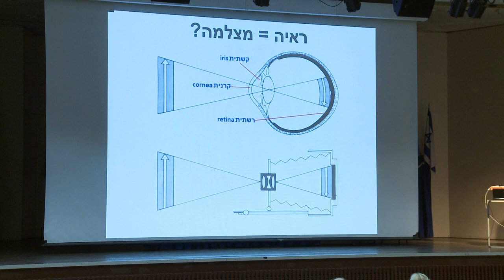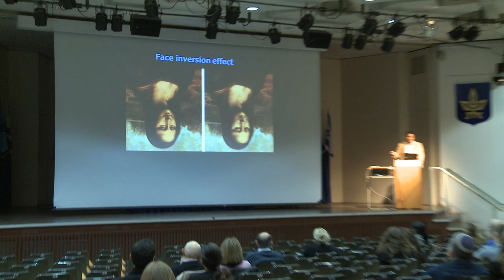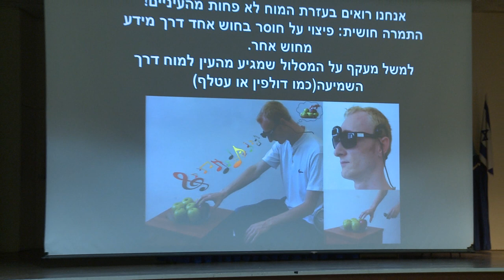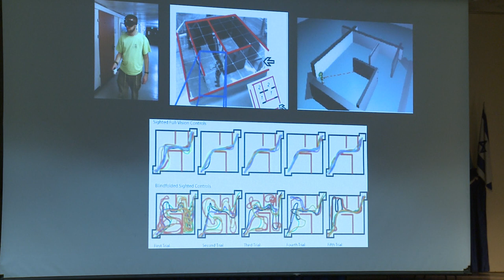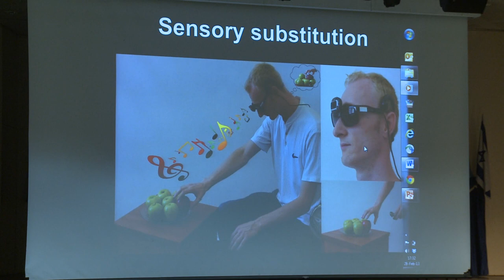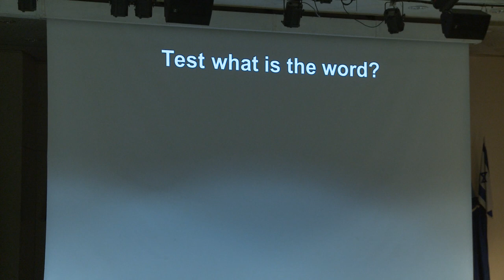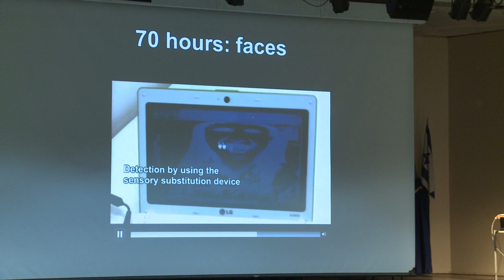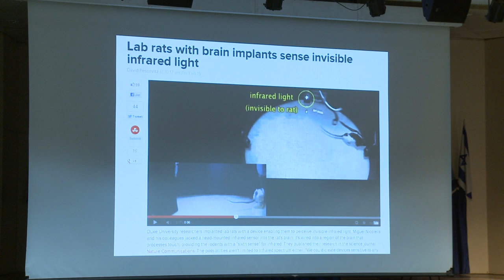Prof. Amir Amedi at BAW Israel 28-2-13 TAU - How to use music and sounds to make blind people 'see'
Prof. Amir Amedi at the Brain Awareness Week in Israel, Feb 28, 2013, Tel Aviv University. "How to use music and sounds to make blind people 'see'"
(Introduction by Prof. E. Shohami and Prof. I. Gozes) (in Hebrew).
video shot and edited: Yaron Amitai